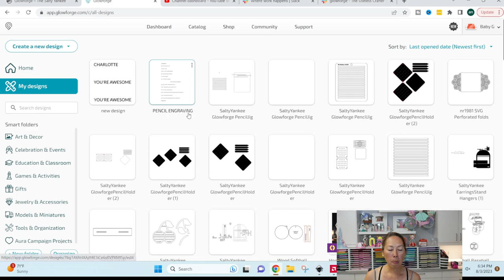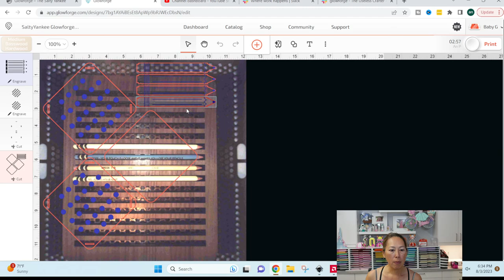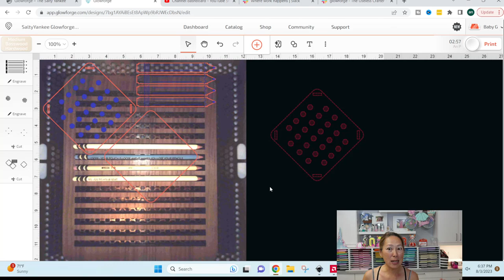How to Use a Thickness Measuring Tool | Glowforge Aura Materials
Hello and welcome to a new video from The Useless Crafter! This time I will show you how to use a thickness measuring tool to measure your Glowforge Aura materials.

Join the Glowforge Aura Users Community on Facebook to connect with other Glowforge Aura users, ask questions and get inspired!

Check out my Skin Tone Cardstock sold exclusively at Bearly Art